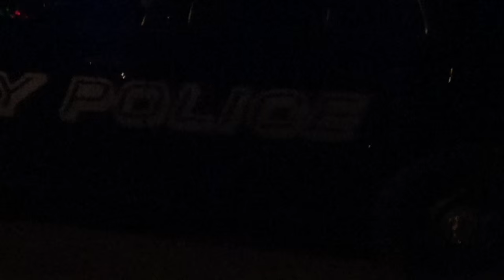NH Regional CopBlock Gets Payback on a Road Pirate